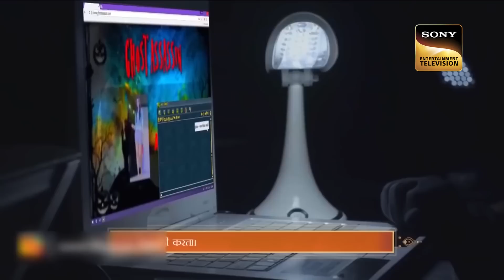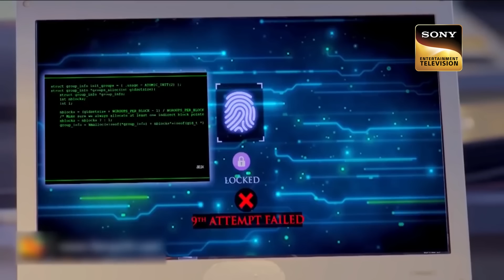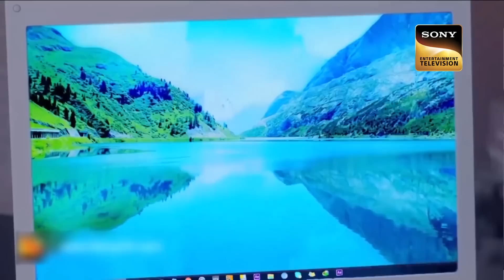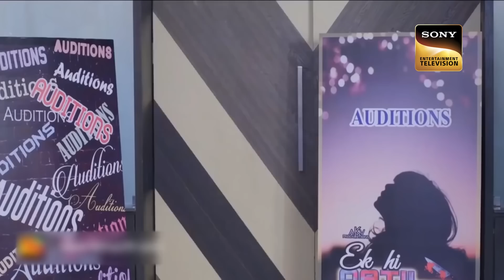CID Entertainment | क्या सारे CID Officers देने आए हैं कोई Audition? | 9 Jan 2023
To bust a scam related to a website "Ghost Assassin", Team CID conducts an in-depth investigation and goes undercover as artists who have come to give an audition and some of them work as media representatives too. Let's see what happens next.